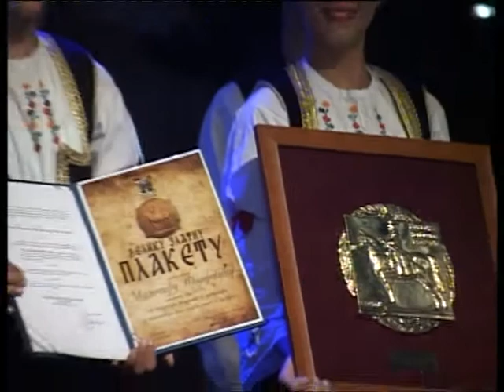Festa uprkos kisi